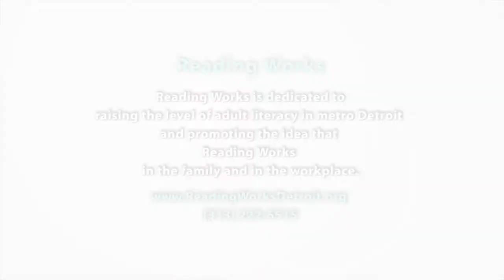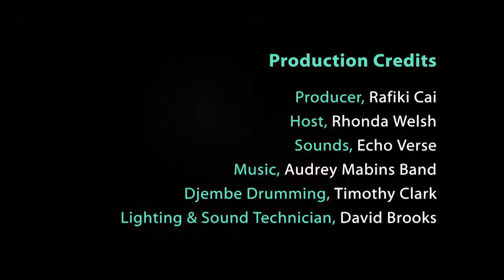FREE VERSE 2012-7777: MAHOGONY JONES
Poetry + Music
Celebrating Life & Legacy
Dr. Martin Luther King, Jr.
This is a LIVE recording of MAHOGONY JONES, performing for the FREE VERSE 2012 Martin Luther King, Jr. Day Celebration, at the Virgil H. Carr Cultural Arts Center -- January 15, 2012 in Detroit, Michigan.

EXECUTIVE PRODUCER
Rhonda Welsh

PRODUCER
Rafiki Cai

PERFORMANCES BY:

Rhonda Welsh
Naomi Long Madgett
Audrey Mabins
Jeff Nelson
Timothy Clark
Mahogony Jones
Khary Kimani Turner
Jessica Care Moore

Detroit Literacy Council
Georgia Hill, President

Arts League of Michigan
Virgil H. Carr Cultural Arts Center

SPECIAL THANKS!

Sounds, Echo Verse
Music, Audrey Mabins Band
Djembe Drumming, Timothy Clark
Lighting & Sound Technician, David Brooks
Handheld Camera & Editing, Prema Qadir
Production Assistant, Dawn Fuller

FREE VERSE
was recorded LIVE at the
Oliver C. Ragsdale, President

PROGRAM INFO

Recorded LIVE: January 15, 2012
TRT: ?